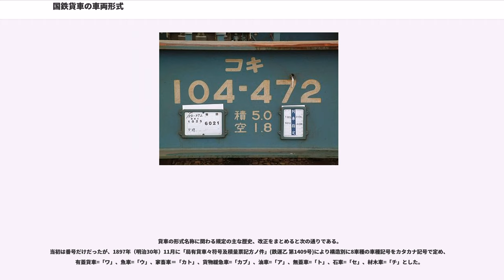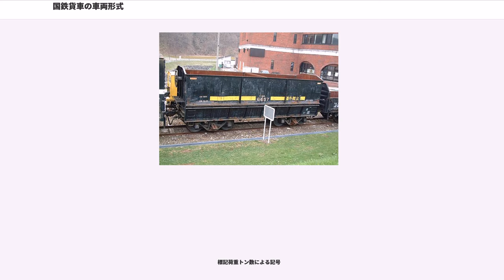国鉄貨車の車両形式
国鉄貨車の車両形式（こくてつかしゃのしゃりょうけいしき）

この項目では、日本国有鉄道（その前身組織を含む）やJRグループで使用されている貨車の形式称号について記述する。

国鉄末期に使用されていた貨車の形式および車両番号の付け方は以下のとおりで、1928年（昭和3年）10月1日に施行されたものをもとに、何度かの小改正が行われたものである。

このうち、○は用途記号、●は荷重記号、△は緩急車をあらわす用途記号、Nは同一形式内の車両番号を表している。形式称号は同形式中の最初の番号に当該記号を冠したものを用い上の例ではワム80000、コキフ10000などとなる。
実際の貨車への標記は次のように行われる。

ここで、小文字で書かれる※は特殊標記符号（後述）を表し、形式には含まれない。

日本貨物鉄道（JR貨物）発足後は、電車等のように形式と車両番号を切り離して間にハイフンを入れる方式も取られるようになった。
以上のようにスペースに余裕がない場合を除き、記号と番号を2段書きするのが原則であったが、この表示方法は民営化後のJR貨物でも継続されている。
この記号により、貨車の種類や形態が定められる。そのため複数の記号を重ねて使用することはない。営業用で緩急装置（車掌室）を持つものについては、積載重量記号の後に「フ」が加えられる。

いずれも単独で使用される。また、緩急装置（車掌室）を持っていても緩急車の記号「フ」は付かず、積載重量記号も使用されない。

記号の由来は下記参照。
国鉄時代の形式番号は、その形式内で最初の番号を採る。その際、一位の数字は原則として0または5から始まるが、形式番号が1形（コム1形・ツム1形等）となる形式は1から始まるなどの例外もある。増備によって次形式の番号に達してしまった場合や、何らかの理由で同形式内で区別が必要となった場合は、その形式の頭（4桁の形式の場合は万位、5桁の形式の場合は十万位など）に数字を付加することもある。その場合、何らかの形で形式数字の一部を残すのが原則であるが、当初の想定を超えた大増備が行われた結果、空番を場当たり的に与えられ、番号から形式の判別がつきにくい例（タキ1900形のタキ112208、タキ5450形のタキ155499等）もしばしば生じた（ただし、形式名は車両番号とは別に、車体の隅に一回り小さい文字で「形式 タキ1900」のように標記されている）。

国鉄分割民営化後に登場したJR貨物の新形式については、形式番号と車番をハイフンを介して結合する、新性能電車と同じ方式を採用しているため、車番は1 - になっている。ただし、同一形式内での区別のために、千位・万位にオフセットした番台区分を行うこともある（この場合も下1桁は1 - になる）。

特殊標記符号とは、貨物輸送基準規定（車輛塗色及び標記基準規定）により定められている、貨車の構造や性能を表示する符号である。荷役や運用上の都合で定められており、用途を表すカタカナの前もしくは後ろに一回り小さいカタカナで標記する。

貨車の形式名称に関わる規定の主な歴史、改正をまとめると次の通りである。
当初は番号だけだったが、1897年（明治30年）11月に「局有貨車々符号及積量票記方ノ件」(鉄運乙 第1409号)により構造別に8車種の車種記号をカタカナ記号で定め、有蓋貨車=「ワ」、魚車=「ウ」、家畜車＝「カト」、貨物緩急車=「カブ」、油車=「ア」、無蓋車=「ト」、石車=「セ」、材木車=「チ」とした。

さらに1902年（明治35年）9月には「官設鉄道客貨車検査及修理心得」(鉄汽運甲第1088号)を制定して、構造別に車種記号および形式番号が整理された。この時点での記号には次のようなものがある。

有蓋貨車=「ワ」、有蓋貨車（制動機付）=「ワブ」、家畜車=「カト」、貨物緩急車=「カブ」、貨物緩急車（歯車つき）「ピブ」、無蓋車=「ト」、材木車=「チ」、石車=「セ」、油車=「ア」、土砂車=「ツチ」、油槽車=「ユソ」、真空ブレーキの列車管付き=「ホ」。

1911年（明治44年）1月16日付達第20号により制定された車両称号規程では、貨車の名称・記号は次の通り。

1928年（昭和3年）5月達第380号に改定された車両称号規程では貨車の名称・記号は次の通り。なお同年10月に車両称号の統一整理を行い、車両塗色と標記方式の規定も1929年（昭和4年）3月に制定、10月から施行した。なお、形式称号は同形式中の最初の番号に当該記号...